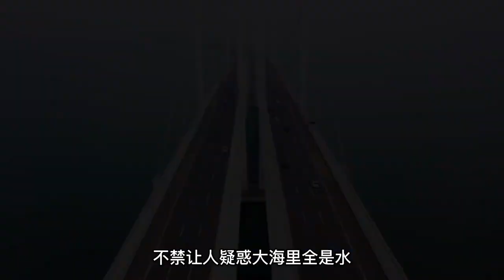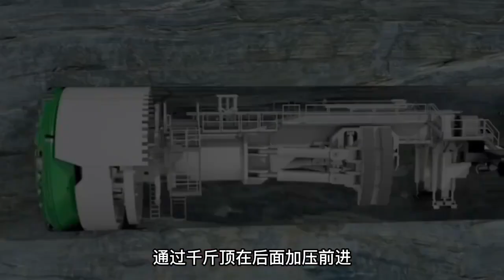涨知识！海底隧道是怎么修建的？